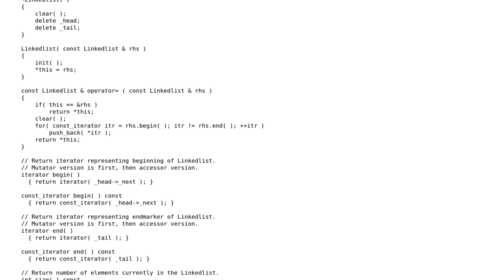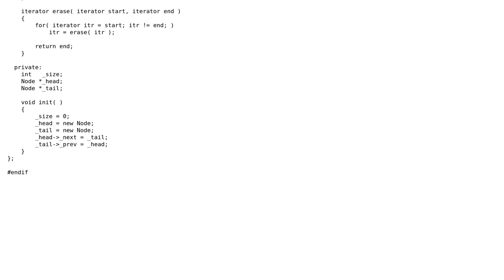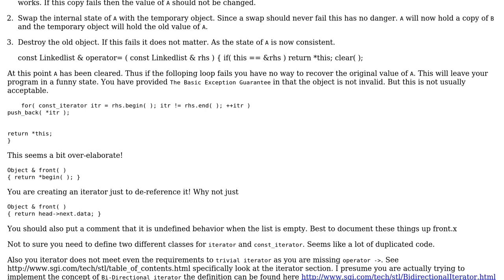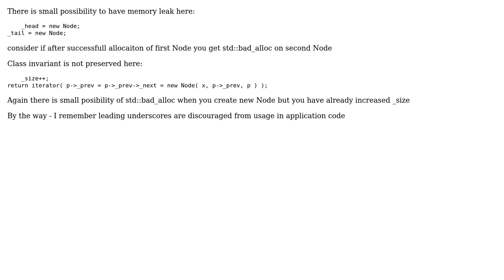Creating linked list data with iterator pattern (2 Solutions!!)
Creating linked list data with iterator pattern

With thanks & praise to God, and with thanks to the many people who have made this project possible! | Content (except music & images) licensed under CC BY-SA | Music | Images & others | With thanks to user NinjaDeveloper user Martin York user AlexT and the Stack Exchange Network Trademarks are property of their respective owners. You are responsible for your own actions.